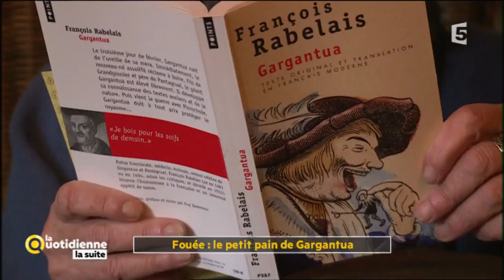Plat du Jour : la fouée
C’est un petit pain qui se garnit mais ce n’est ni un sandwich ni un burger.  On l’appelle la fouée !